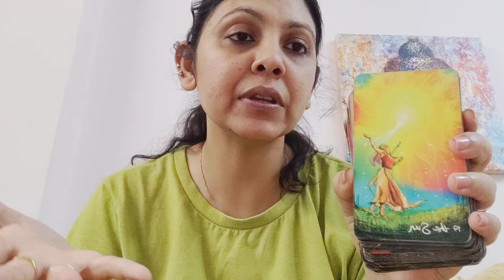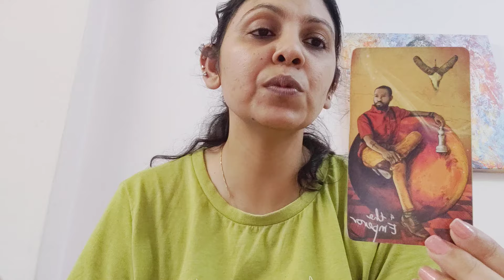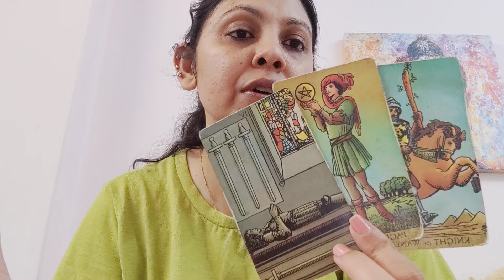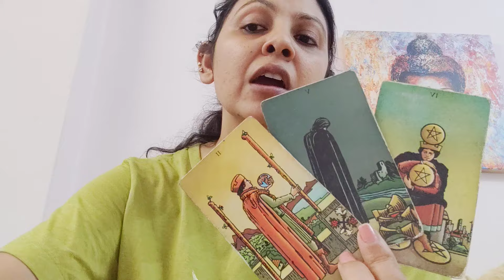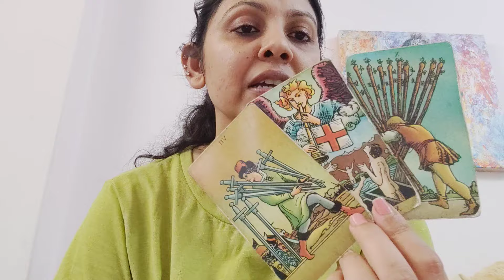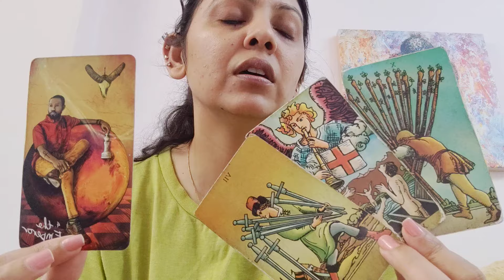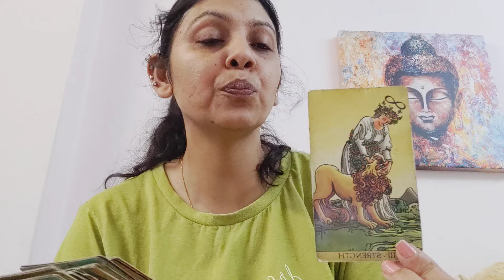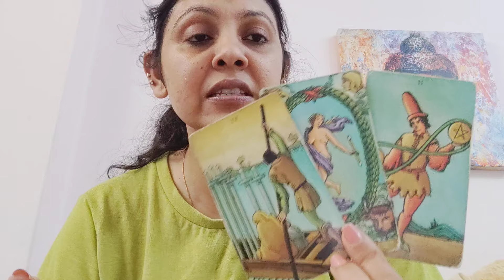TAURUS ♉,JUNE 2024 , REALITY VS YOU ❤